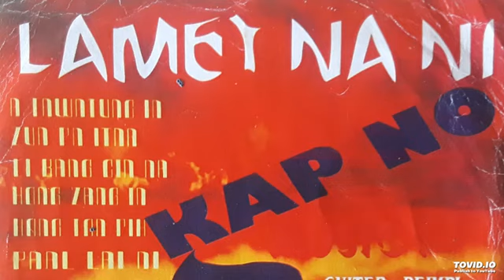11 Kapno - Kei Hi Keng